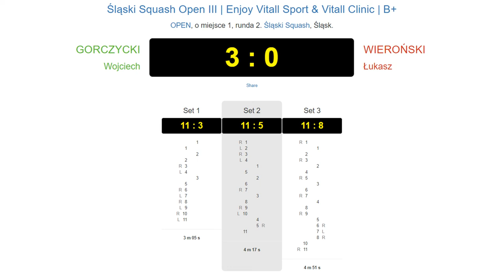Śląski Squash Open III | Enjoy Vitall Sport & Vitall Clinic | B+ Gorczycki vs Wieroński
Zapis z meczu drugiej rundy 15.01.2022 r. Enjoy Bielsko-Biała.
Zapraszam na mój blog: pansquash.pl

00:00 - 1szy set
03:40 - 2gi set
8:30 - 3ci set